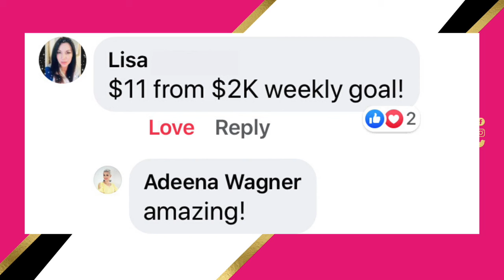She Hit $2000 A Week & 30% Retail Sales Goals in 8 Weeks. Even Cut Her Hours To Enjoy Her Kids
She Hit $2000 A Week & 30% Retail Sales Goals in 8 Weeks. Even Cut Her Hours To Enjoy Her Kids. Lisa is a graduate of my coaching program!

"This month I have cut back my hours...we are halfway through the month and I am almost at 60% of my goal and that goal is making almost $3000 dollars more than I was 8 weeks ago. My retail numbers are up ..they are close to 30% where as before they were down to about 13% when I started.

"I am just really excited to continue on this train ride and making bigger goals. I mean that is one of the biggest reasons I signed up with you, was because I was feeling that I needed to light that fire under my ass again. And keep it going. I didn't think it was going to happen so quickly, I thought it was going to be months out. Cause I've done other coaching programs and they all prep you and say, “it will probably be 2-3 years before you get where you want to be” and I mean my growth-I mean is not exactly where I want it to be but it's definitely headed in that direction and like you said, it has catapulted it! It just seems more realistic to me now that that is really achievable and not just some far off number that one day I might hit if I work just really really hard...This hasn't been hard at all and it has been a huge eye opener because I thought this is gonna be a lot of hard work but it's really not...not when you have this support behind you." - Lisa

"Just do it, don't think about it! If you have that urge at all, just do it--I am just so thankful for the program, your guidance and even the hugs you send virtually--and the camaraderie between the other girls is just amazing, I just can't tell you how grateful I am to have met you and to have worked with you on this, so thank you so much!" -Lisa

V I S I T  O U R  W E B S I T E

L I K E  M E  O N  F A C E B O O K